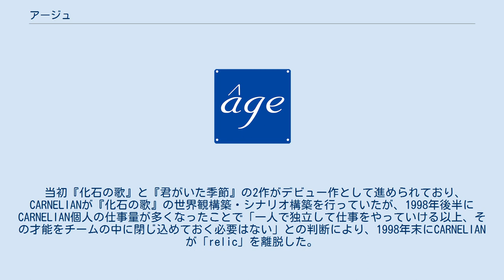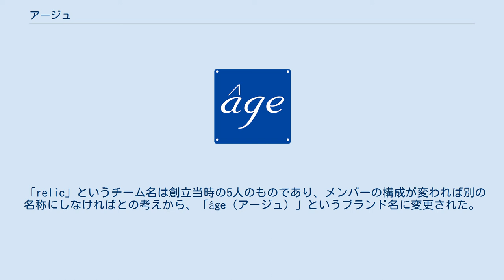アージュ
アダルトゲームのメーカー・ブランド
âge（アージュ）は、株式会社アシッドのアダルトゲームブランド。
オーバーフロー及びニトロプラスと共にちよれんを構成している。
株式会社アシッドのブランドには、他にmirage（ミラージュ）とφâge（ファイアージュ）があり、ここではそれらも説明する。
 アージュの前身は「relic」で、元はコンシューマゲーム系ソフトハウスで開発に携わっていたメンバーが独立してできたゲーム製作チームであった。
当時は「螺旋回廊」などの下請けを手がけていた。
当時のメンバーは、ヨシダという生き物（現âge代表・株式会社アシッド代表取締役である吉田博彦）、バカ王子ペルシャ（『君がいた季節』、『君が望む永遠』・原画）、南風麗魔（『螺旋回廊』シリーズ・原画）、スピンドリル（âgeのゲームシステム「rUGP (relic Unified Game Platform)」の生みの親、プログラマー）、CARNELIAN（オービット（ROOT）『顔のない月』・原画等）の5人。
 当初『化石の歌』と『君がいた季節』の2作がデビュー作として進められており、CARNELIANが『化石の歌』の世界観構築・シナリオ構築を行っていたが、1998年後半にCARNELIAN個人の仕事量が多くなったことで「一人で独立して仕事をやっていける以上、その才能をチームの中に閉じ込めておく必要はない」との判断により、1998年末にCARNELIANが「relic」を離脱した。
その為、『化石の歌』の完成時期が遅れることとなり、当初は2作目として予定されていた、『君がいた季節』が「âge（アージュ）」のデビュー作となった。
なお、この離脱は円満であり、その後『アージュマニアックス 〜伊隅四姉妹最期の日〜』、他社ブランド『D 〜その景色の向こう側〜』などで原画を手がけるなどの協力関係が続いた。
そして2010年現在も、ヨシダとCARNELIANはTwitter上で頻繁にやりとりを行うなど、良好な関係を続けている。
 CARNELIANの離脱後、鬼畜人タムー、ミヤ大工トンプソン、反重力生命マーなどの加入により、開発は新たな段階を迎えることとなる。
 「relic」というチーム名は創立当時の5人のものであり、メンバーの構成が変われば別の名称にしなければとの考えから、「âge（アージュ）」というブランド名に変更された。
ブランド名の由来はローマ字で「a」、片仮名の「ア」で始まるのでブランド一覧で先頭の方で目立つだろうというところから。
 また、関連会社に株式会社anchor（旧イクストル）がある。
 ファンクラブ限定 当初は「ヨシダと言う生き物」などの表記が中心だったが、「君が望む永遠」以降正統派的な泣きゲー・燃えゲーを中心にリリースしており、また、ユーザーから「感動の中流れるスタッフロールにふざけた名前があると感動が半減する」との指摘もあり、「吉宗鋼紀」などの比較的硬派な名前も名乗るようになった。
そのため、同一人物がいくつかのスタッフネームを使い分けている場合がある。
 ※いずれも年齢確認あり。
 関連企業（年齢確認なし）